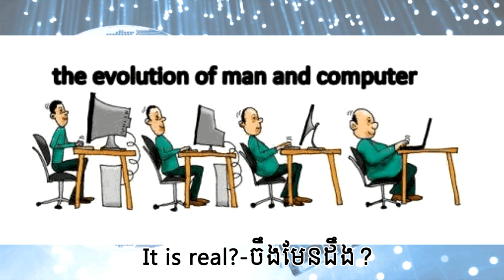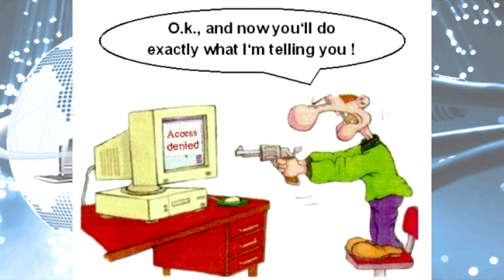New Technology (IT)-Funny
សាកម្តងទើបដឹង!